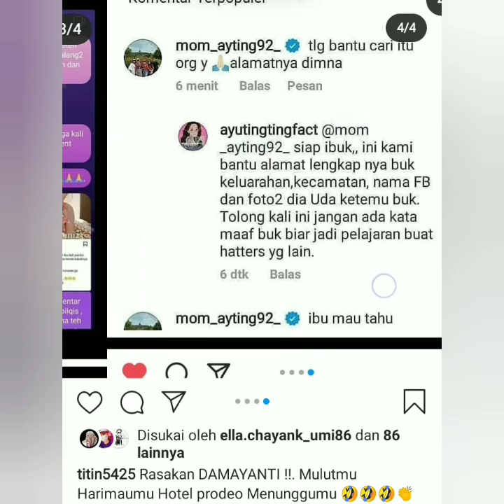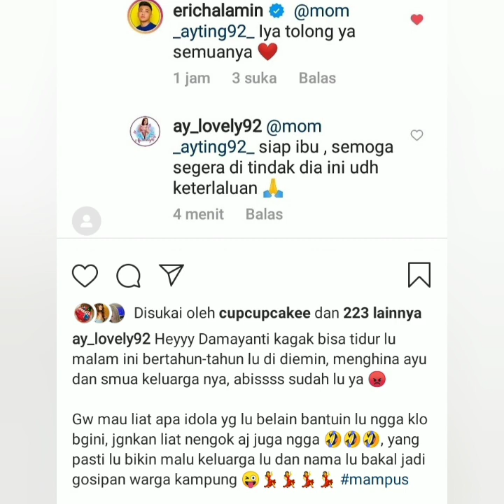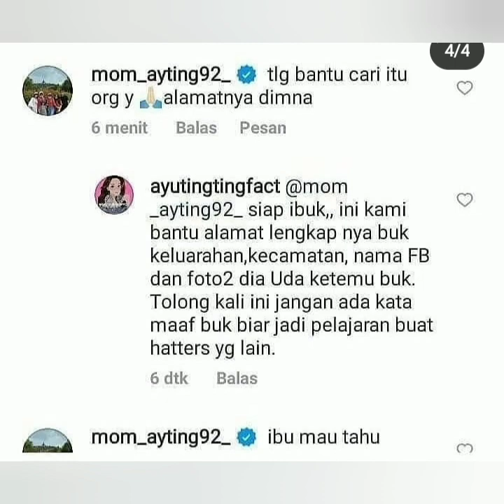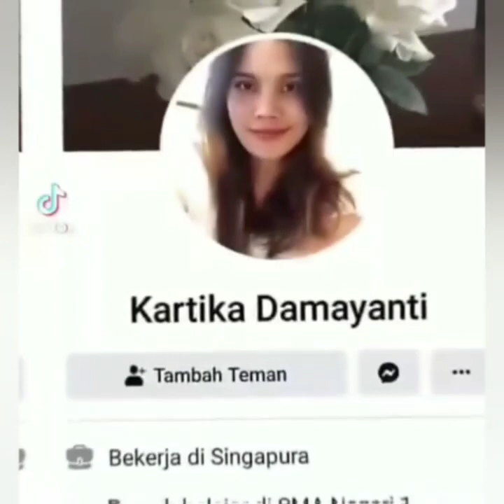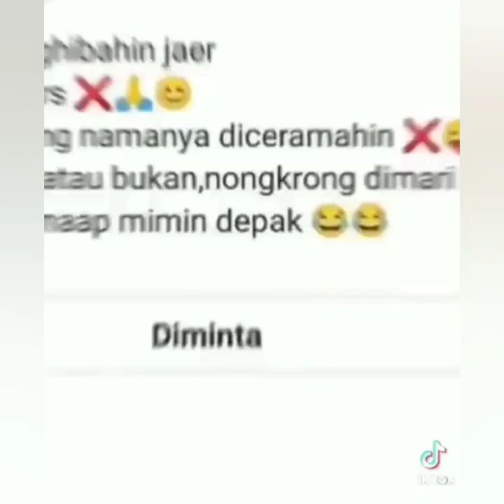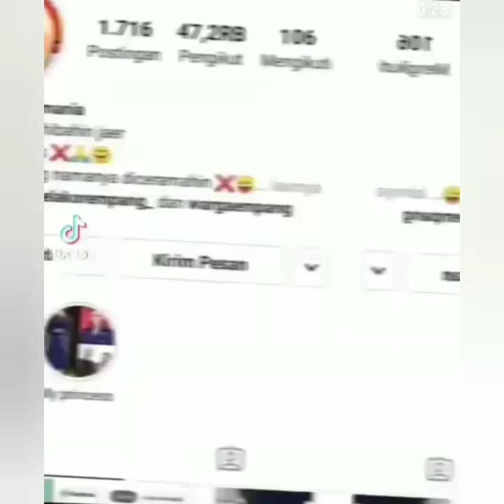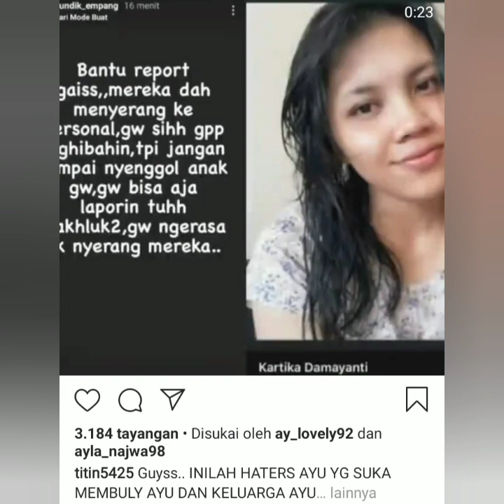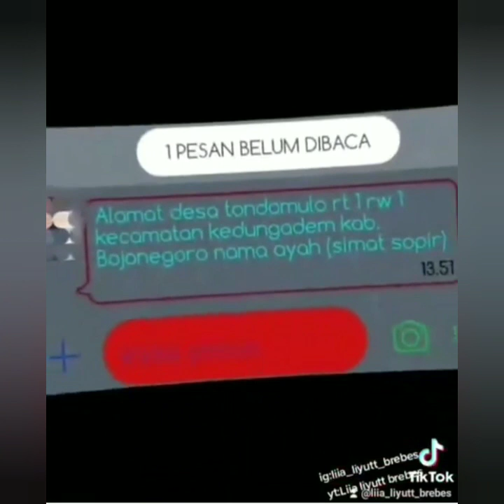Terungkap inilah wajah & Identitas Hatters Ayu ting-ting. Simak selengkap nya